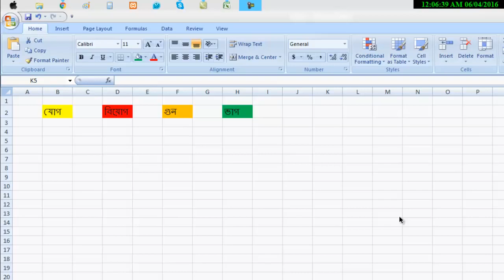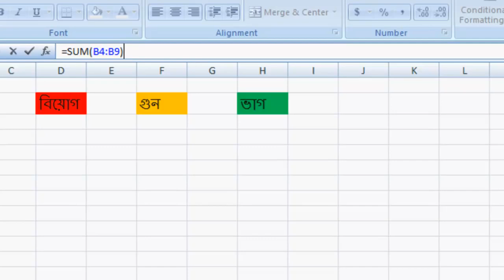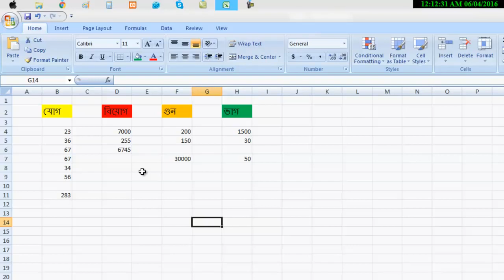Microsoft Excel দিয়ে কিভাবে যোগ, বিয়োগ, গুন, ভাগ করতে হয়? MS Excel Bangla Tutorial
How to add, subtract, multiply, divide in MS Excel? এম এস এক্সেলে কিভাবে যোগ, বিয়োগ, গুন, ভাগ করতে হয়? এম এস এক্সেল বাংলা ভিডিও টিউটোরিয়াল।

বিঃদ্রঃ এই ভিডিও আমাদের পূর্বের চ্যানেলে ছিল। এখন থেকে আপনারা এই চ্যানেল থেকে সকল ভিডিও টিউটোরিয়াল পাবেন। পূর্বের চ্যানেলটিতে কিছু সমস্যা থাকার কারনে আমরা 'কম্পিউটার প্রতিদিন'  নামে নতুন চ্যানেল করেছি।